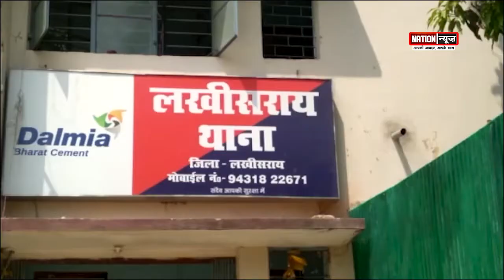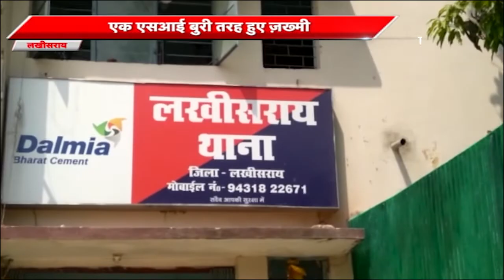BIHAR/JHARKHAND की बड़ी खबरें, WATCH VIDEO